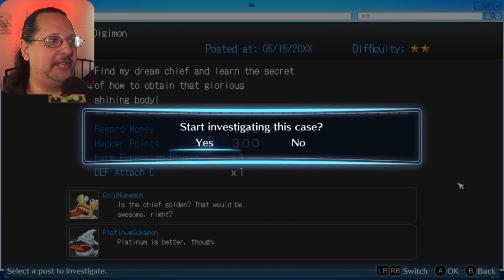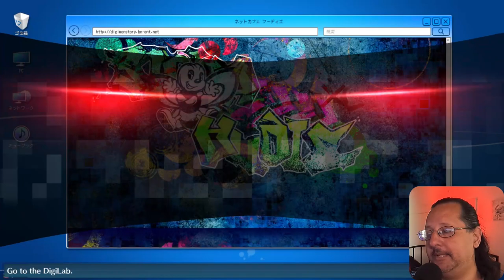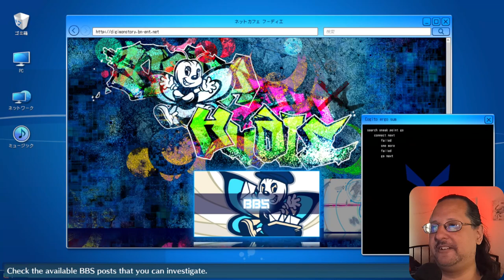Mesmerized and terrified all at once - Digimon Hacker's Memory #27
Air guitar has never been so threatening.

Pyro's books on Amazon

0:00 My brain is still on fire
1:16 BBS mission: Legendary Digimon
11:47 A few Digivolutions
14:53 I stapled my brain back together
18:17 BBS mission: Mr. Navit
21:13 Attacked by cat
22:34 Looking for Mr Navit